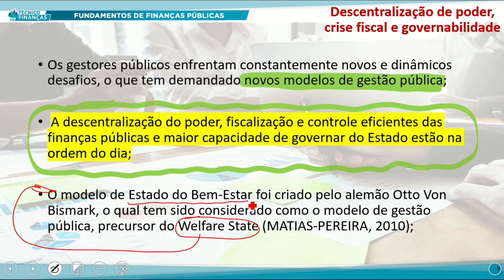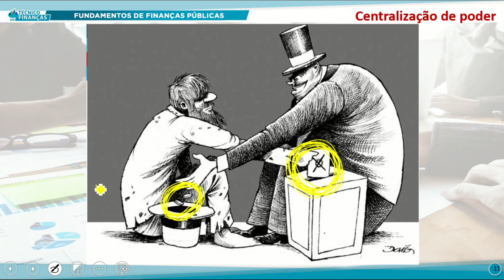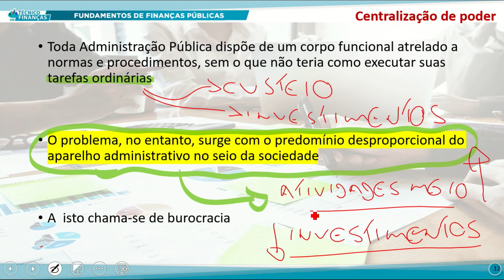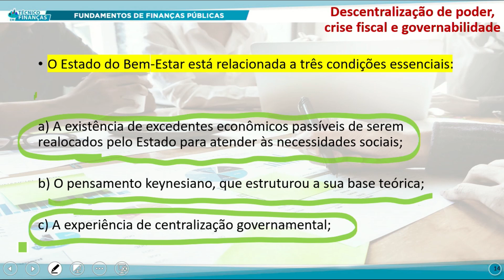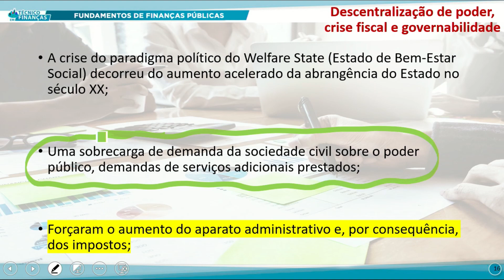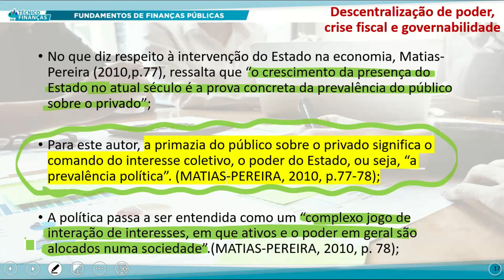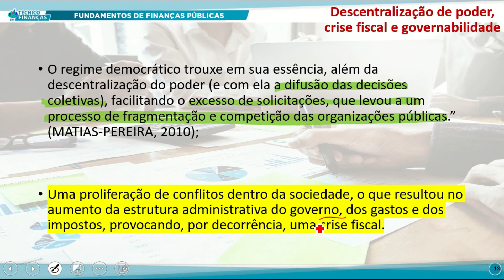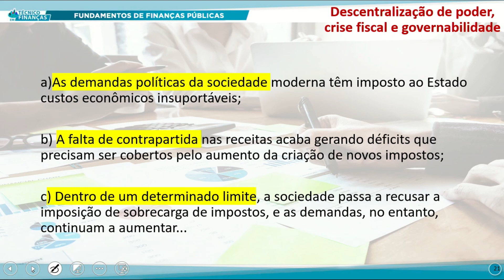TÉC FINANÇAS TARDE FUND DAS FINANÇAS PÚBLICAS 26 09 2022 A TEORIA KEYNESIANA DESCENTRALIZAÇÃO P2